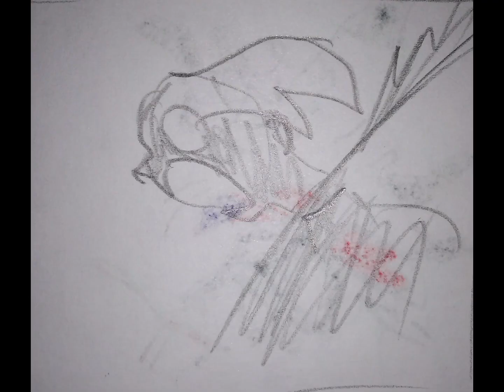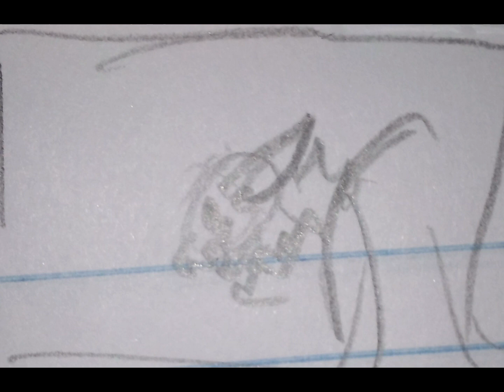King (Relatives SMP story board)